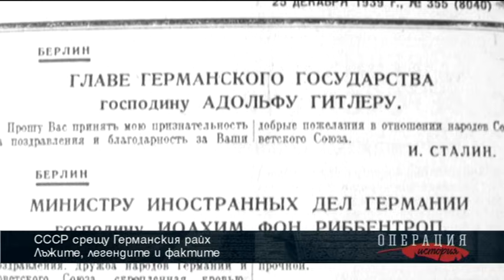Операция История: Митовете, легендите и фактите за Втората световна война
Какво наистина се случва в жестоката битка между съветското и германското разузнаване през Втората световна война и къде е границата между лъжите, фактите и митовете, разказвани през годините? Водещият Росен Петров коментира темата с най-издавания български автор в чужбина Камен Невенкин, който създава творби, свързани с най-тежката война в историята.